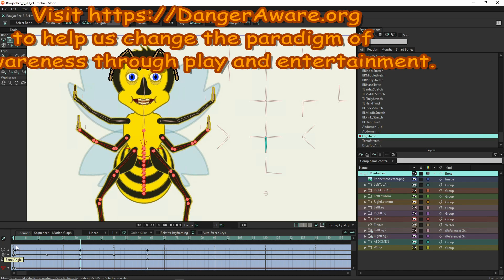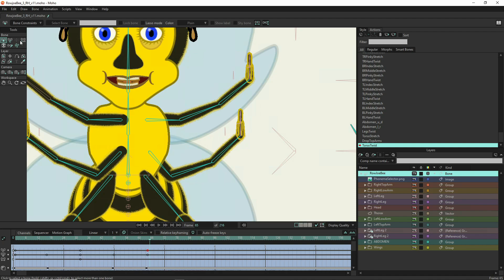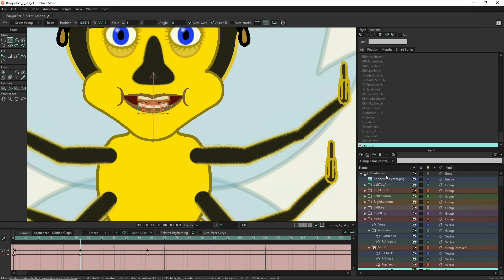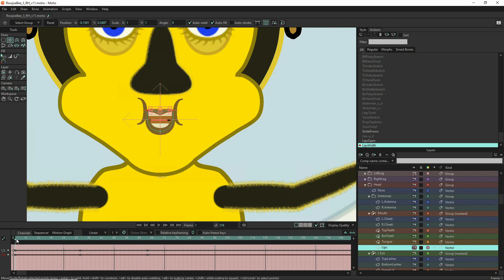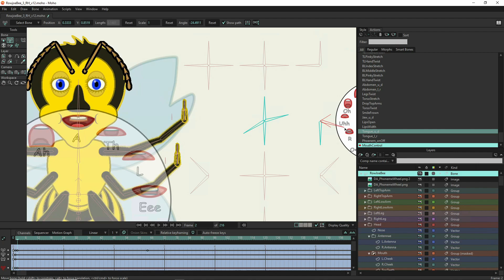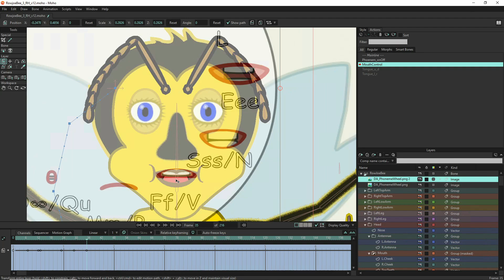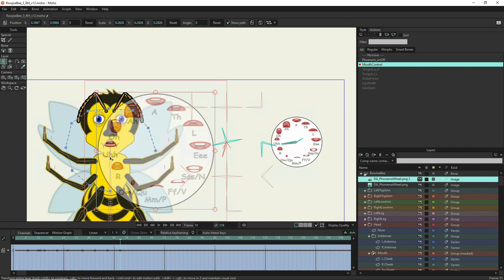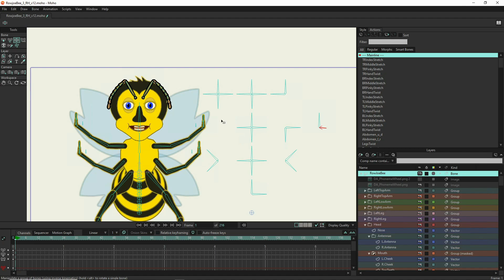RowJoeBee - Complex Rigging using Actions Part 2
In this video, I take the original RowJoeBee, the first Bugillager, which has been updated a bit and rigged for basic animation and I add complex ACTIONS to create dynamic arms and mouth rigging. Danger Aware is designing animation characters to use in games, cartoons and comics for use in teaching the young and vulnerable about the precursors of abuse.